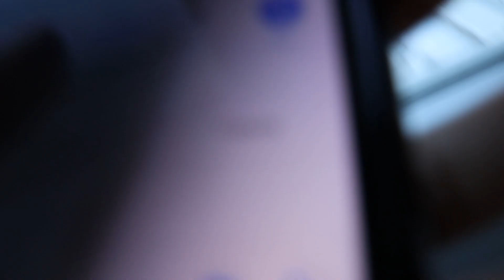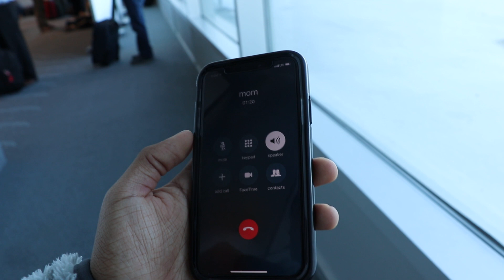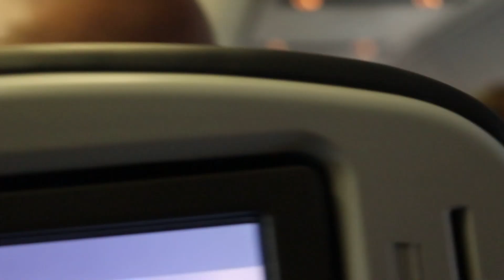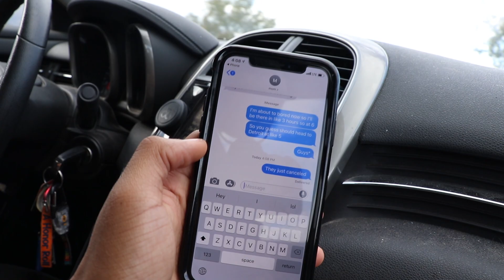Airman Goes Home Prank on Mom (Extreamly Funny)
I hope yall enjoyed this prank it was filmed with my old lens so it wasn't the best plus it was my first time but ik you guys still wanted it so here ya go!! lol enjoy yall chrismas!!!